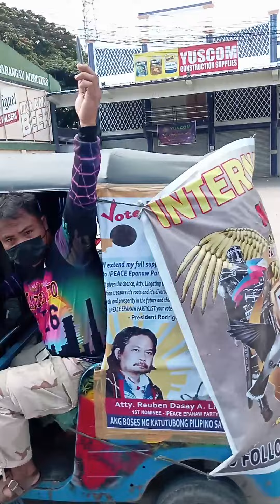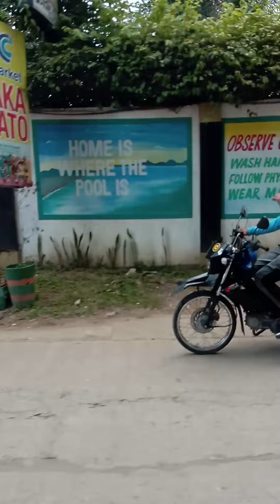KRK International Tree planting Barangay Talabaan zamboanga city